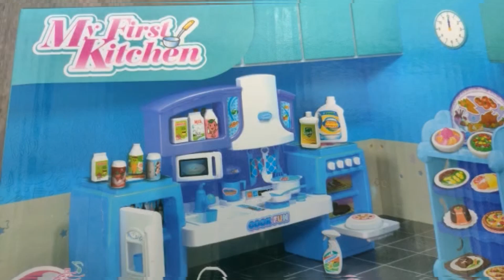Diy Unboxing Amazing Mini Plastic Kitchen Set#Mini full kitchen set#Unboxing full blue kitchen set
Unboxingminikitchenset# miniaturekitchenset# dollskitchenset